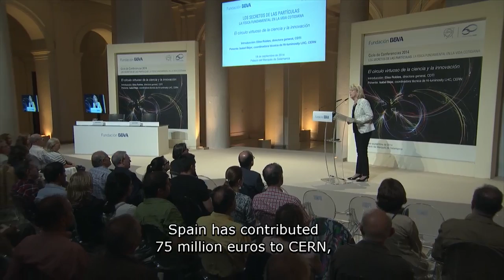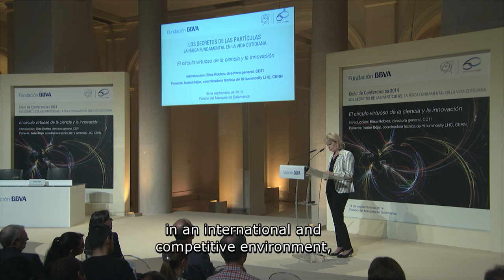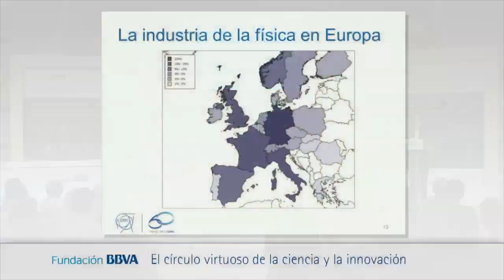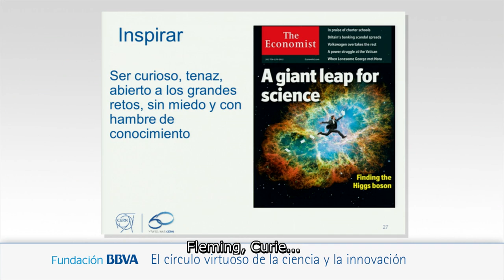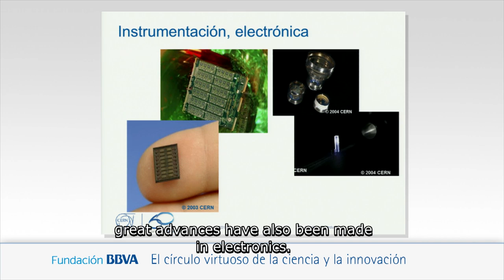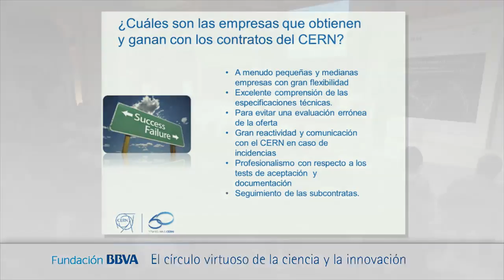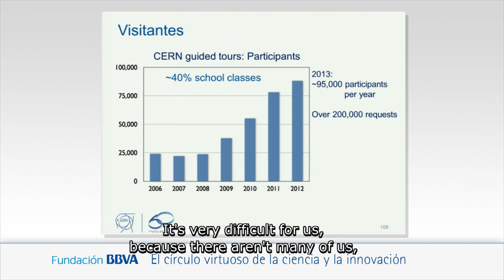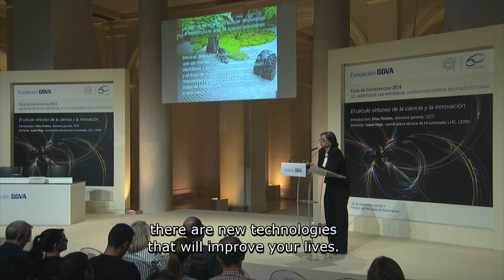(Subtitling) Lecture by Isabel Béjar from CERN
18/09/2014
2014 Lectures Series: The Secrets of Particles. Fundamental Physics in Everyday Life.
Lecture: "The Virtuous Cycle of Science and Innovation"